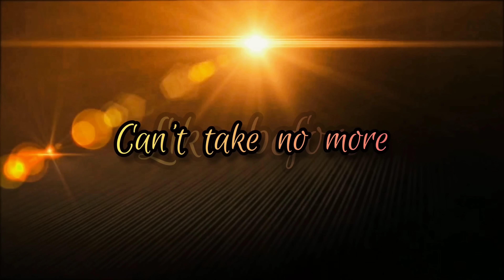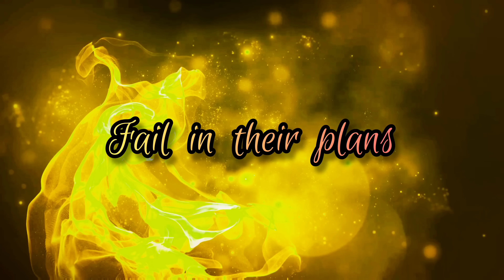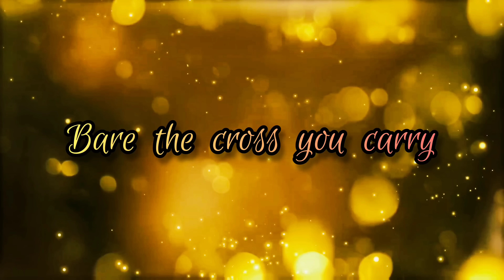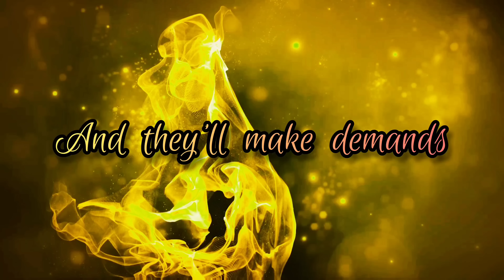"Crash & Burn" Official Lyric Video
Rhythm Uphoria adds another layer to their song by introducing the lyrics and showing the depths at which it goes.